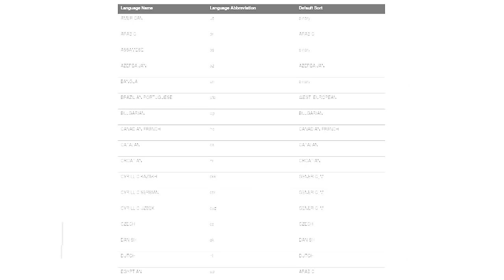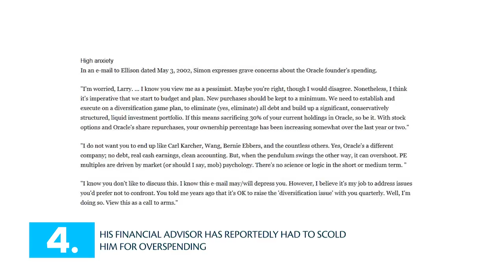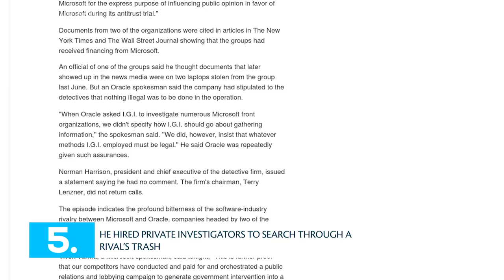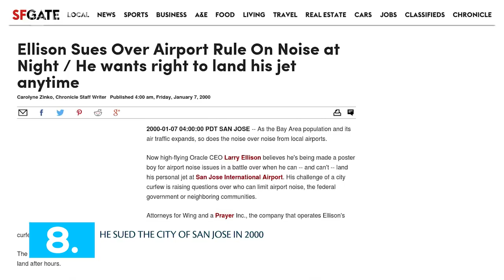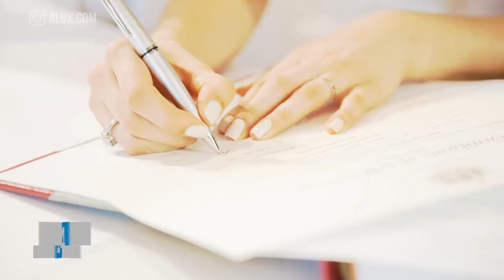15 Things You Didn't Know About Larry Ellison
15 Things You Didn't Know About Larry Ellison

In this Alux.com video we'll try to answer the following questions:
How rich is Larry Ellison?
What is Larry Ellison's net worth?
How old is Larry Ellison?
What is the best Larry Ellison interview?
What is the best Larry Ellison documentary?
Who is Larry Ellison's wife?
Is Larry Ellison dead?
How much is oracle worth?
What are the best Larry Ellison facts?
How big is Oracle?